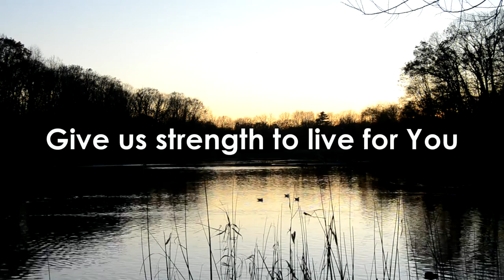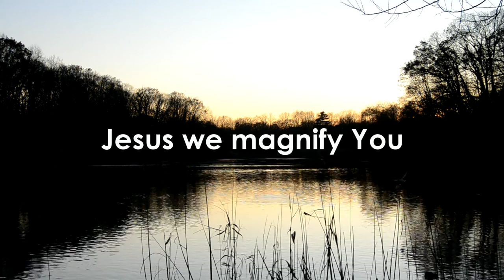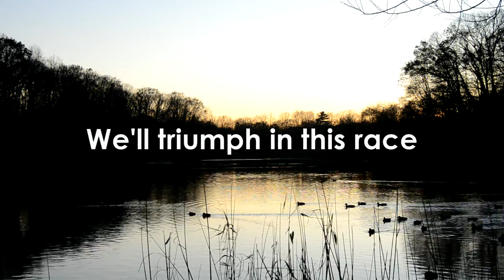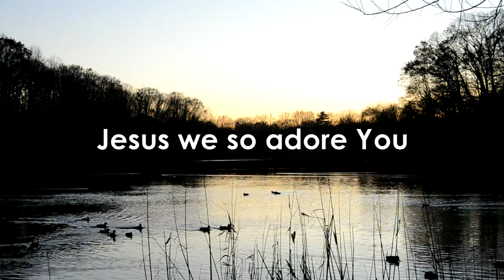Corisse Vialva - Set Apart (Lyrics)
Official Lyrics Video for "Set Apart" by Corisse Vialva from Kings Chamber Music Group

(written by Corine Vialva-Reece, with instrumentation by Shaun "Smiling Eagle" Brown) from the EP "Set Apart" now available everywhere you listen to music!

Corisse is a Gospel artist in NYC. Born in Trinidad & Tobago, Corisse began singing at an early age at church with her sisters. She wants to share God's Love and the hope of the Gospel through her music.